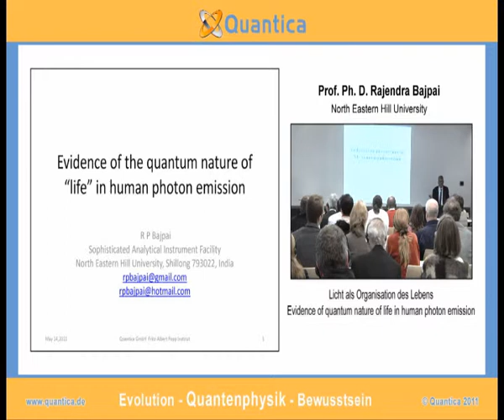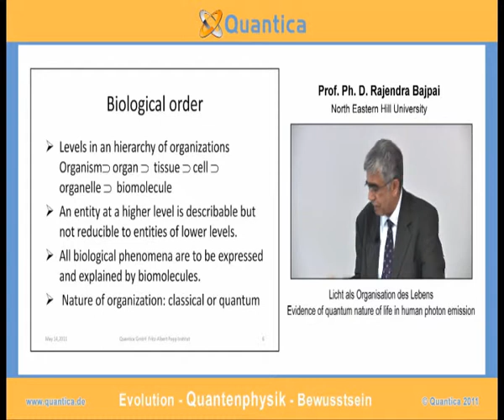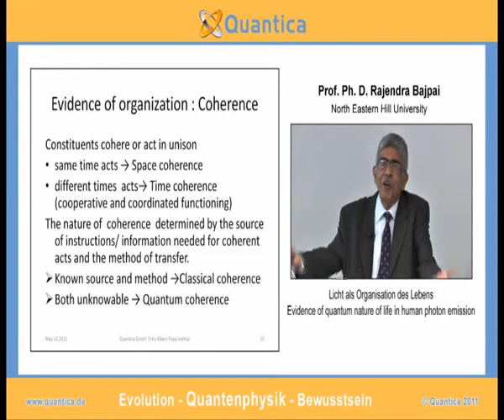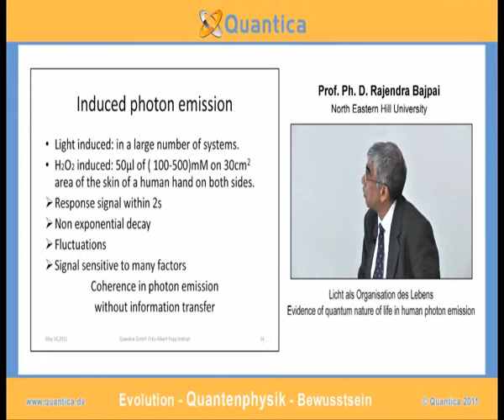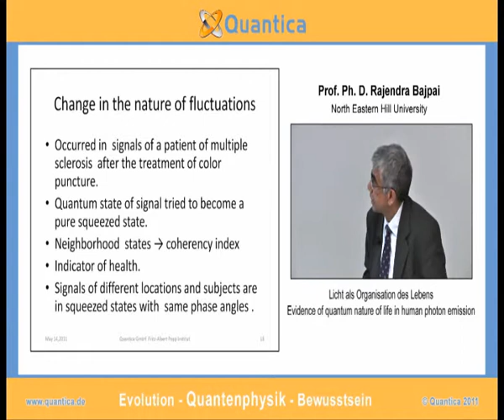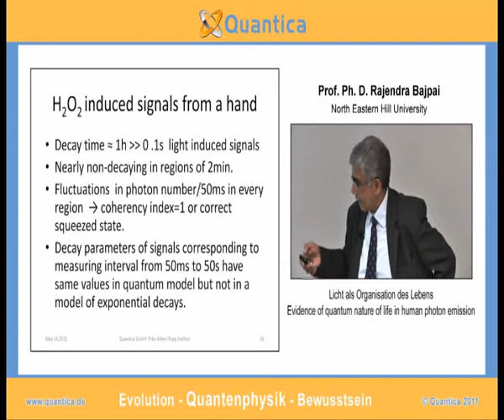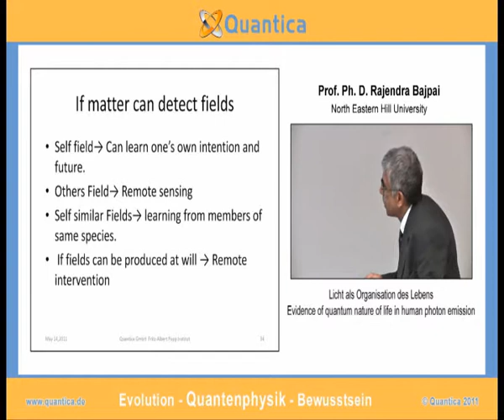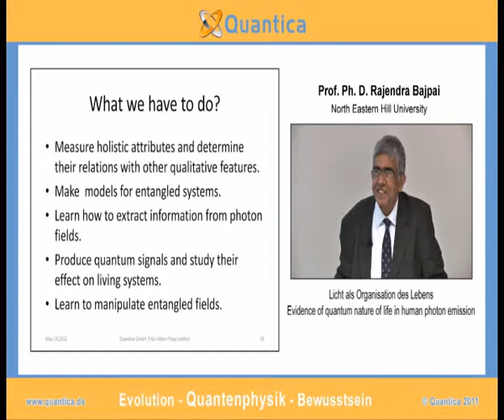Evidence of quantum nature of life in human photon emission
Molecular biology provides microscopic explanations of life processes by enumerating various molecules involved in a life process and elucidating their roles. The explanations are successful but suffer from an infirmity because of invoking coordinated and cooperative functioning of molecules of unknown origin. Molecular biology is noncommittal about the origin and nature of assumed coordination among molecules and has not identified any property suitable for its investigation.

It is demonstrated that visible range photon by a living system, also called biophoton emission, is such a property. Almost all living systems exhibit this property and it provides direct evidence of spatial and temporal coordination among molecules. Many features of a biophoton signal appear enigmatic to molecular biology in its current stage. The widely observed enigmatic features of biophoton emission are incessant emission, ultra weak intensity, continuous and broadband spectrum mainly in the visible range, lack of exponential decay character and definite but not normal nature of fluctuations.

The incessant and ubiquitous emission implies linkage of biophoton emission to life processes, visible range spectrum implies coordination among many biochemical reactions occurring at different locations and absence of exponential decay character as well as fluctuations in the number of photons detected in an interval imply coordination of emitting events at different times. Non exponential decay character of a photon signal indicates quantum nature of the signal and the fluctuations give information about the quantum state of signal. Both aspects of time coordination are illustrated by analyzing photon signals emitted by human skin. The emission is temporarily affected by external chemical stress e.g. the applying of mild concentration of hydrogen peroxide on a portion of the skin stimulates the portion to emit enhanced but decaying photon signal, again of quantum nature. The analysis determines new attributes of a living system. The new attributes can measure many features hitherto considered qualitative. The analysis opens new vistas to investigate life and living systems. Some speculative consequences of quantum nature for life and consciousness are enumerated.